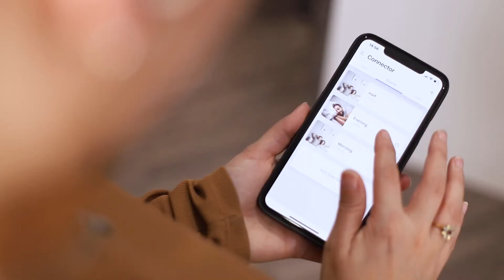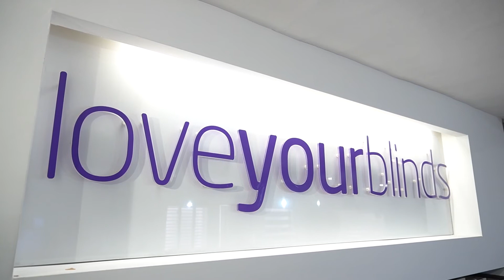Why Choose Automated Sm.Art Blinds? | Love Your Blinds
We passionately believe that automating the operation of blinds is the future. From making all blinds inherently child safe to automatically controlling heat gain or making unwelcome prowlers believe your home is still occupied while you’re out, adding a simple motor to your blind or curtain (in fact any window covering at all) will do all that, and more!